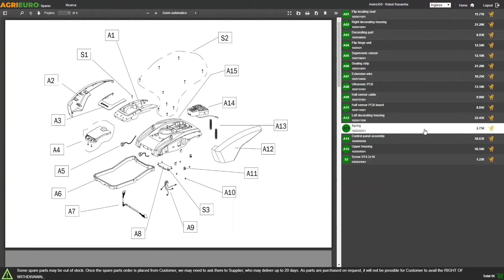Gardena SILENO life 1500 Robot Lawn Mower - 1500 s.q. m. - Product overview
The Gardena SILENO life 1500 is a silent and smart robot lawn mower, ideal to keep your lawn always perfectly mowed. The SILENO range is designed with high technology and is a top-of-the-range, ensuring an easy and autonomous solution for your lawn care.
You can control it via Bluetooth from up to 10 m away.
Powered by an extremely silent motor, it will be ideal for avoiding disturbing you and your neighbours, making it possible to mow your lawn at any time.

The CorridorCut system will guide the robot while mowing in narrow spaces and corners of only 60 cm width. This function will also guide it out of dead ends.
The SensorControl will make the robot autonomously manage how often mowing the lawn, setting off precisely the best frequency in line with grass growth. Your clever little helper will cut the grass efficiently as , thanks to full management via Bluetooth App, you can enter the size of the lawn, mowing days and time, so that the robot will set a cutting schedule and start mowing autonomously.
This SILENO life can also detect the frozen on the ground and then stop mowing until the ground has thawed.
The perimeter wire delimits the area of the garden to be mowed, while at the same time the guide cable reliably and automatically directs the robot lawn mower around all cutting areas and then make the robot come back to the charging station.
It can cut on slopes of up to 35%.

The robot lawn mower can be easily cleaned with a garden hose that will help you cleaning the cutting deck and small blades.
The robot lawn mower is provided with 4 cutting height positions from 20 mm to 50 mm, easily adjustable by means a small knob under the control panel.
A further very useful function is spot cutting: a spiral mowing function, ideal for hard-to-reach areas.
Cutting width: 22 cm.

The robot lawn mower can mow on areas up to 1500 s.q. m.: this data refers to the max. cutting area in case of low slopes and even terrain.